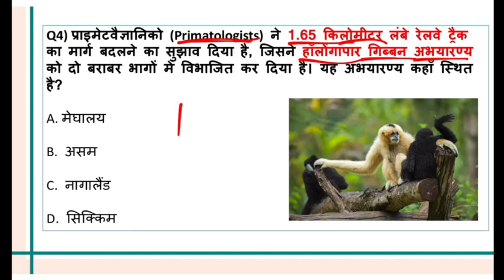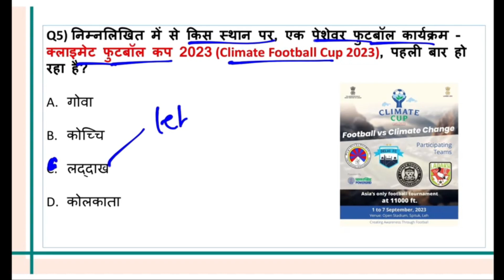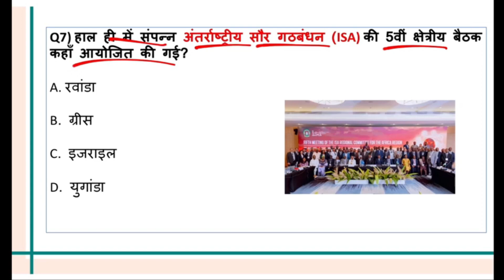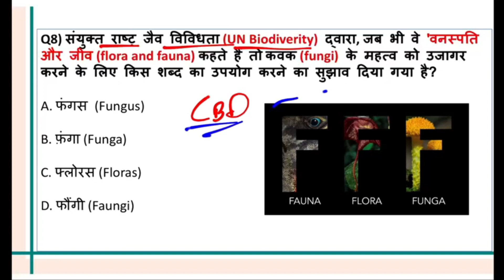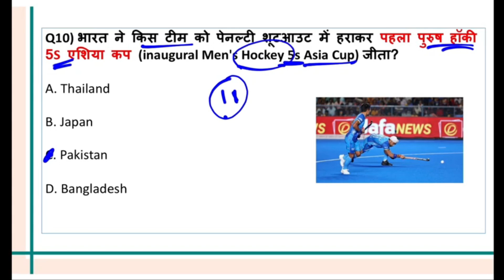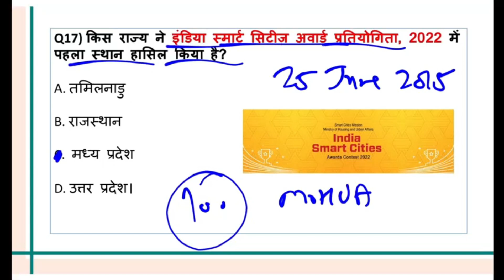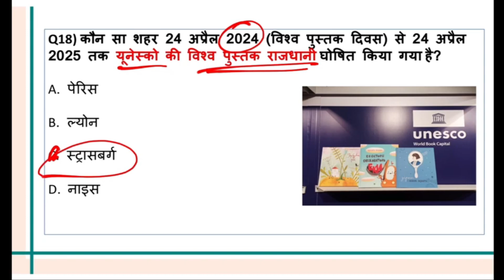3rd September | Hindi | Daily Important Current Affairs | All in one place